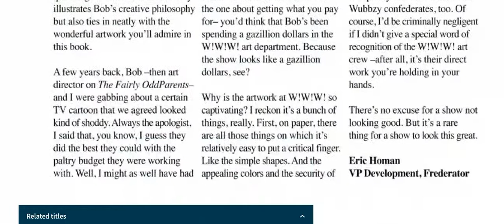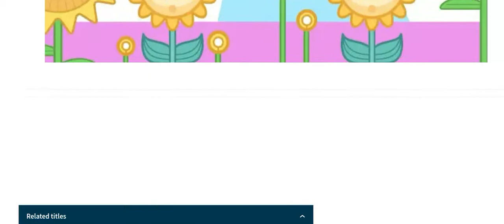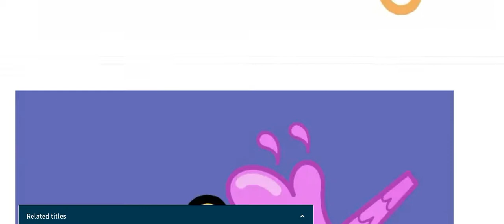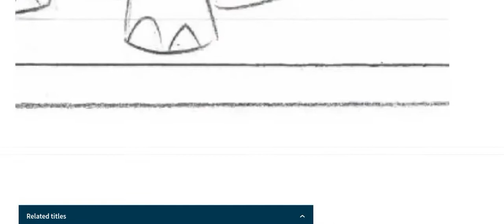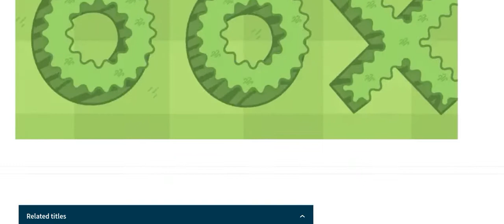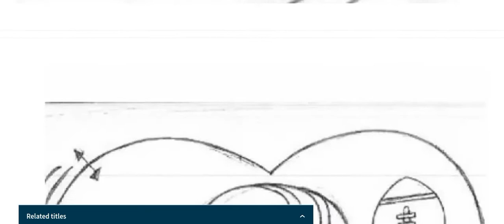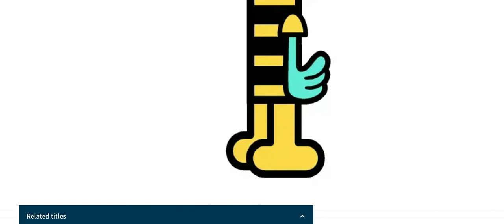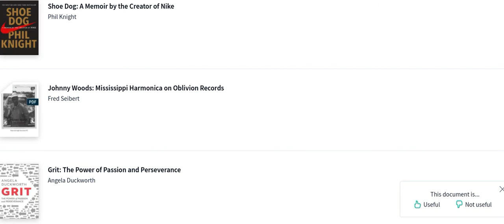The Art Of Wubbzy